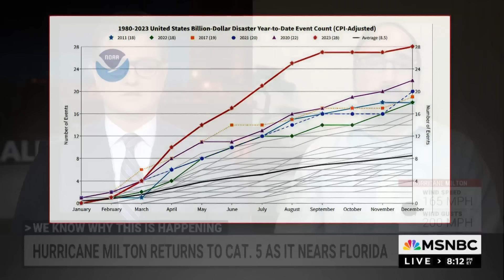Hurricane Milton: How climate change is ‘supercharging’ extreme weather trends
“These billion dollar disasters used to happen once every three months back in the 1980s. Over the last decade they’ve happened closer to every three weeks,” says Adam Smith, an applied climatologist at NOAA. “Climate change is certainly supercharging many of these trends.”